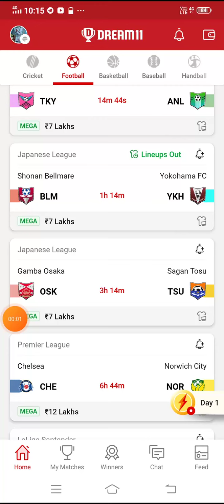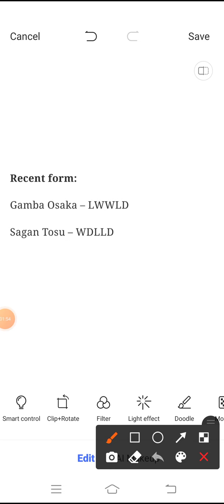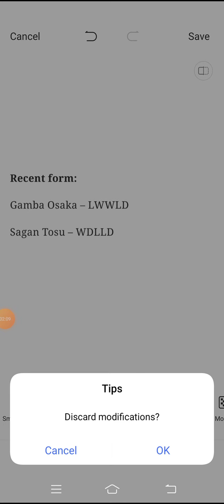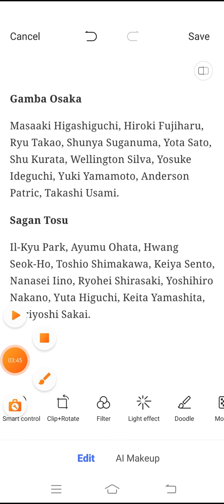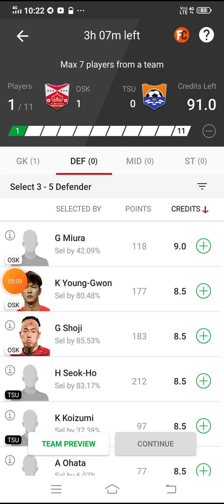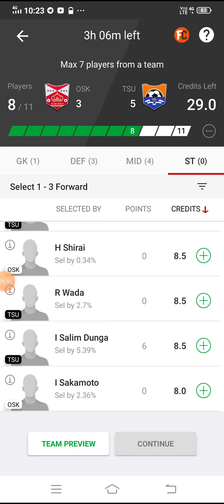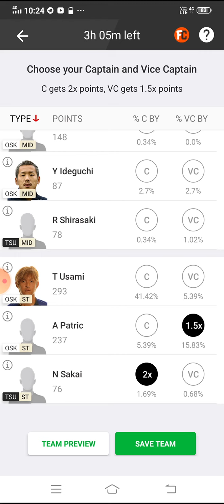OSK vs TSU Dream11 Football Match...Gamba Osaka vs Sagan Tosu... Japanese League...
🗣🗣UPSTOX is the future income trend. The safest and most trusted income platform. Easily earn 30%-%50% of the principal every day.

____🗣🗣RXCE is the future income trend. The safest and most trusted income platform. Easily earn 30%-%50% of the principal every day.

App Link

5 minute extra milega

FDT11 Refercode

Refer code:-FDT11

Refer Code:-D5X5U2

***Your Quarries***

OSK vs TSU Dream 11 football match

OSK vs TSU japanese league match dream11 on 23oct.2021

OSK vs TSU

OSK VS TSU best players

latest news of playing 11 of OSK

Latest news on playing 11 of TSU

osk vs tsu playing 11

osk vs tsu

osk vs tsu dream11

osk vs tsu dream11 prediction

osk vs tsu live

osk vs tsu football

osk vs tsu

Gamba Osaka vs Sagan Tosu